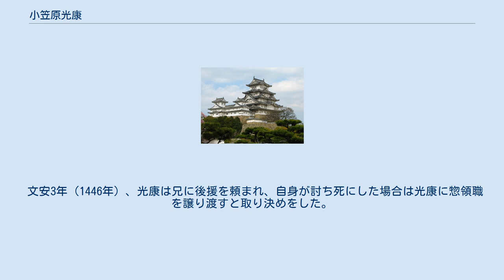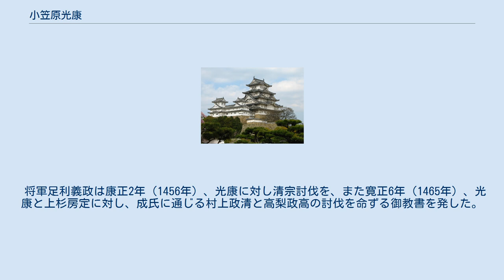小笠原光康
小笠原 光康（おがさわら みつやす）は室町時代の守護大名。
信濃守護、小笠原氏当主。
小笠原政康の3男。
松尾城主。
松尾小笠原家の祖。
 父の死後、小笠原氏惣領職を巡って光康の兄の宗康と従兄の小笠原持長との争いが起きていた。
小笠原氏は府中の持長方と伊賀良の宗康方とに分かれ、それにともない国人衆も2派に分裂して対立が続いた。
 文安3年（1446年）、光康は兄に後援を頼まれ、自身が討ち死にした場合は光康に惣領職を譲り渡すと取り決めをした。
宗康は漆田原（長野市中御所）で持長と戦ったが敗れ討ち死にしていたため（漆田原の戦い）、約束通り家督は光康に譲られ、幕府もまた信濃守護職と小笠原氏惣領職を光康に与えた。
 しかし、持長と光康の対立は以後も継続し、一時は持長（府中小笠原家）が守護職を襲うなど混乱は続いた。
甥で宗康の遺児の小笠原政秀もまた勢力をもち（鈴岡小笠原家）、政秀と光康の子家長もまた争うようになる。
長年の守護家の混乱は信濃における守護の権威そのものの失墜につながり、信濃においては、守護に代わりそれぞれの地域の有力国人が独自の安堵状を発付するようになった。
 関東で享徳3年（1455年）にはじまる享徳の乱が発生した時、光康は幕府から駿河守護今川範忠・越後守護上杉房定と共に、堀越公方足利政知を支持して関東へ出陣することを度々命じられたが、古河公方足利成氏に通じる府中の小笠原清宗が国人衆と結託して光康の出陣に反対し、なかなか発向できない有様であったとされる。
 将軍足利義政は康正2年（1456年）、光康に対し清宗討伐を、また寛正6年（1465年）、光康と上杉房定に対し、成氏に通じる村上政清と高梨政高の討伐を命ずる御教書を発した。